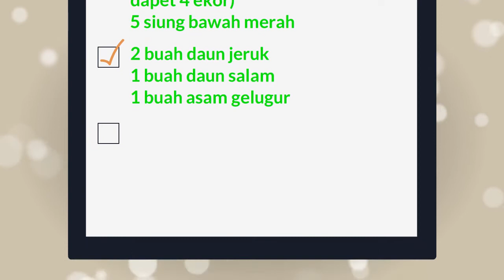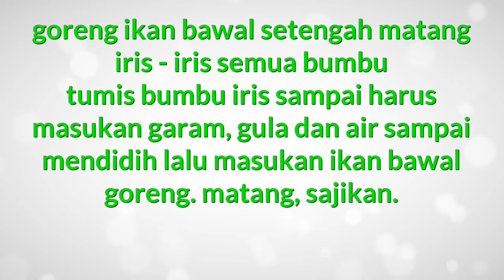Resep Masakan Ikan Bawal Bumbu Iris Yang Sedap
Kreasi resep masakan khas Indonesia resep ikan bawal bumbu iris dan menu praktis sehari hari. Disini semua  info rahasia tentang resep masakan resep masakan ikan bawal bumbu iris akan disajikan di video ini. Ini Tempat yang tepat untuk resep dengan ikan bawal yang nikmat serta semua aneka resep indonesia dan mancanegara. Untuk resep dan cara memasak ikan bawal yang lezat ataupun nikmat tidaklah sulit. Resep masakan disini sangatlah simple dan mudah banget. Daftar atau catatan cara memasak ikan bawal goring , sederhana yang praktis dan enak adalah hal yang wajib dipunyai oleh ibu-ibu di rumah agar tidak kebingungan mau masak, selamat memasak.